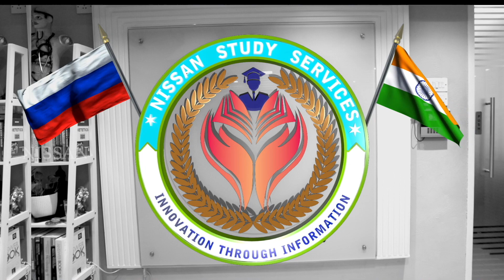MY Journey MBBS in Russian ( PART 2 ) Nissan Study Services /Senior Student/S. Sneha Sathish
NISSAN STUDY SERVICES CONSULTANTS PVT. LTD.
2.LOW TUITION FEES
3.Approved by WHO, UNESCO & MCI
4.Admission on First come First Served basis
5.English Medium of instruction for the whole period of Study
6.Student professor ratio is maintained at 10:1
7.Outstanding International visiting faculty.
8.Fees can be paid in instalments
9.European Standard of Living & Global Exposure
10.South and North Indian Mess facility available
11.Bilateral student exchange program & Inter University Interactions in European Countries
12.Job prospects all over the world
13.High-speed wi-fi Internet access
14.Participation of students in seminars, symposia etc.. in other European Countries
15.Furnished Hostels, Study materials, International Sports facilities
16.Moderate Climate around the year
17.100% visa assured to deserving candidates

Priyan Plaza, 1st Floor,No. 76,1/8, Nelson Manickam Road,
Aminjikarai, Chennai - 600 029.